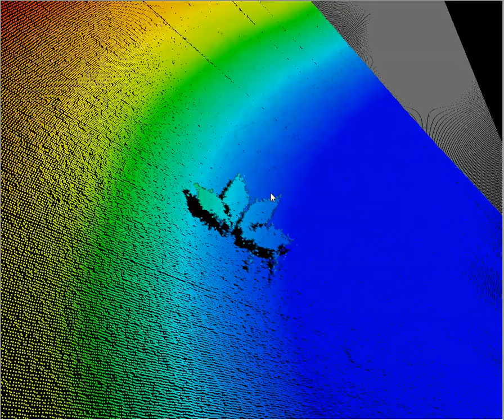Teledyne logo found with sonar in Austin Texas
During November 19- 21 Teledyne RESON held the third and last Underwater Technology Seminar in 2013.More than 100 participants from Americas joined the event at an exclusive resort at the seashore of Lake LBJ near Austin, Texas. During the tree days more than 13 papers were presented in the morning, including case stories from industry speakers and information about the newest technology from Teledyne RESON, Teledyne Odom Hydrographic , Teledyne BlueView and the technology sponsor partners.In the afternoon, the participants went through an extensive hands-on training program in class-room and on four vessels.Teledyne BlueView did also show its forward looking imaging sonar at dock site demonstrations.*When surveying the lake during the first day something unexpected happened. The SeaBat picked up this object!**Read more about The Underwater Technology Seminar in Austin 2013